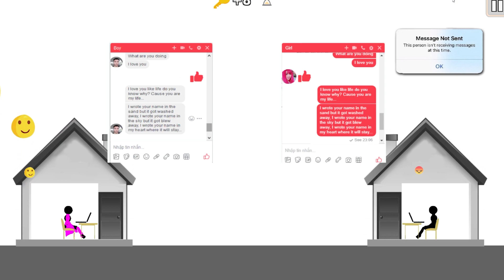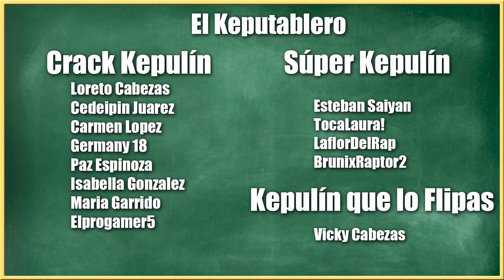QUÉ HACER si TE MANDAN a la FRIEND ZONE 👿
🐱~ Hola chicos!!! Hoy tendremos que adivinar que sucede en las situaciones mas raras que os podáis imaginar! Si alguien te lee un poema, le dispararías con un Bazooka? ~ 🐱

Juego:  Who Die's First